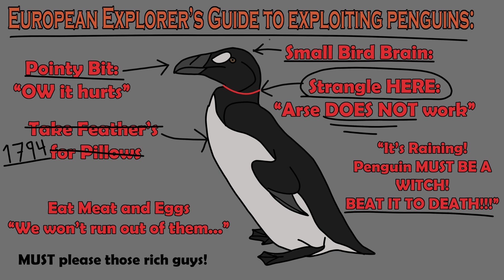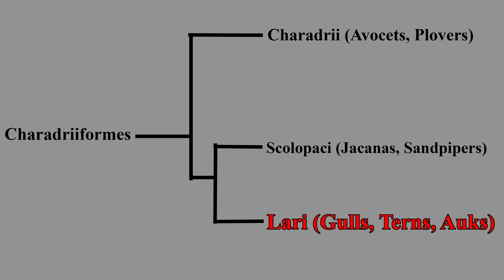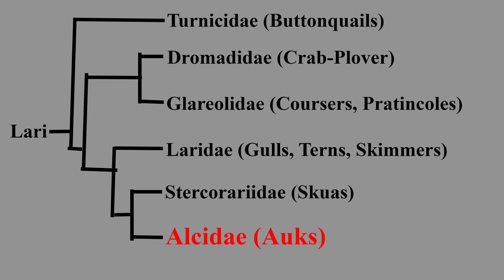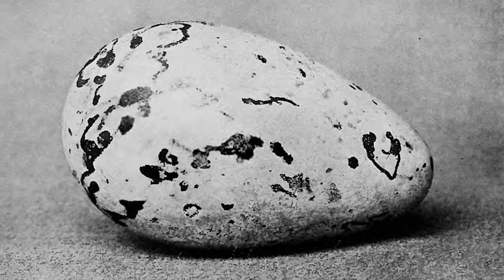Great Auk - The original penguins are EXTINCT?!?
The great Auk is the original penguim!

How did the great auk go extinct?

This episode of animal analysis is on the extinction of the great auk, so how did the great auk go extinct?

Penguins are extinct! The Penguin, aka the great auk, is an amazing bird that is now extinct, though not closely related to southern penguins, the great auk is the original penguin and an amazing animal!

On this episode of Animal Analysis: The Great Auk! also known as the Penguin!

Great Auks, the original penguins, are not closely related to southern hemisphere penguins. Instead, they are auks, which are closely related to shorebirds such as gulls, terns, sandpipers, and plovers. Great Auks also lived in the Arctic, so when European explorers discovered birds that looked similar to what they knew as penguins in the southern hemisphere, they named them after the great auk. However, any similarities between the great auk and southern hemisphere penguins are due to convergent evolution.

Humans hunted the great auk to extinction for its feathers, meat, eggs, and skins, which is why no penguins are left in the Arctic.

Animal Analysis dives into the life history of different animal species, their geographic ranges, diets, how they breed, and the phylogenetic trees of their closest relatives.